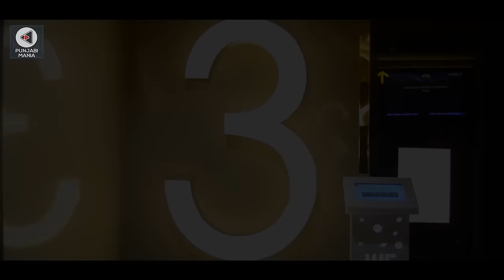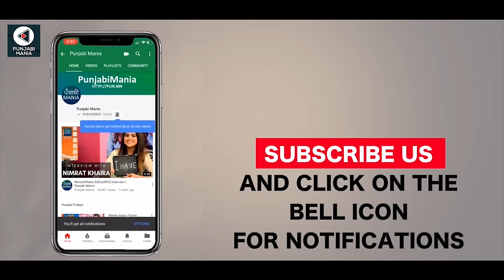Watch Warning Full Punjabi Movie Promotions On Punjabi Mania | Prince Kanwaljit, Dheeraj Kumar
Watch Warning Full Punjabi Movie Promotions On Punjabi Mania starring Prince Kanwaljit, Dheeraj Kumar, Gippy Grewal, Mahabir Bhullar, Ashish Duggal, Honey Mattu & others.

Directed by Amar Hundal. Produced by Gippy Grewal.